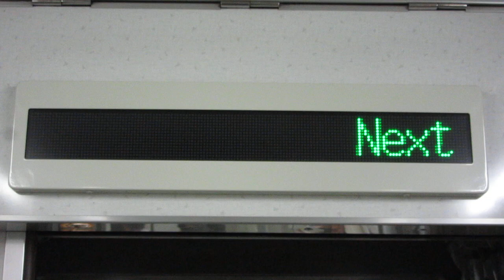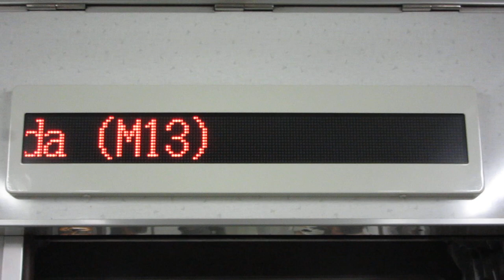次はナゴヤドーム前矢田 名古屋市営地下鉄名城線 車内LED表示 2000形